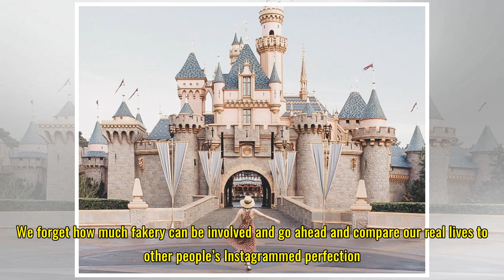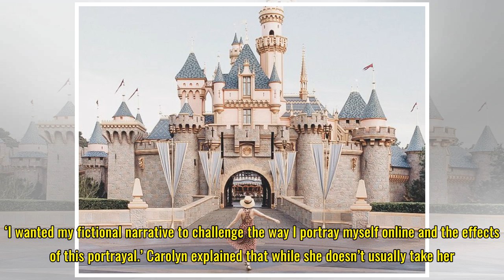Blogger fakes trip to Disneyland to prove an important point about Instagram